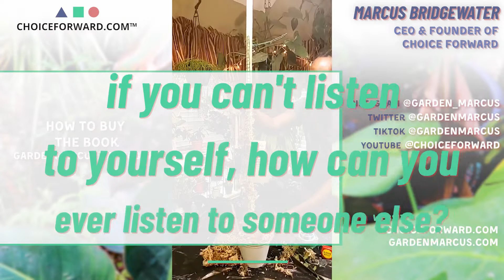Listening | Thoughtful Moments with Garden Marcus | Choice Forward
In this week's Thoughtful Moment, Garden Marcus talks about listening.

Marcus Bridgewater is the Founder & CEO of Choice Forward, a company focused on helping people improve their mental health, physical fitness, and spiritual awareness in efforts to empower individuals, strengthen communities, and foster healthier environments. He is widely known on social media as Garden Marcus, and his self-help book "How to Grow: Nurture Your Garden, Nurture Yourself," debuted May 24, 2022